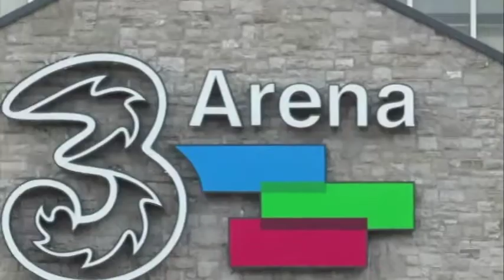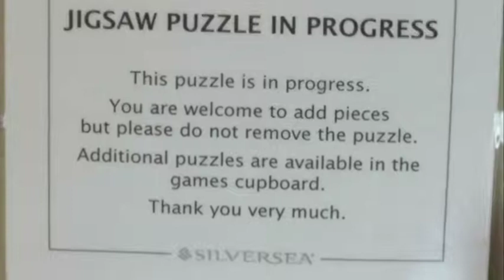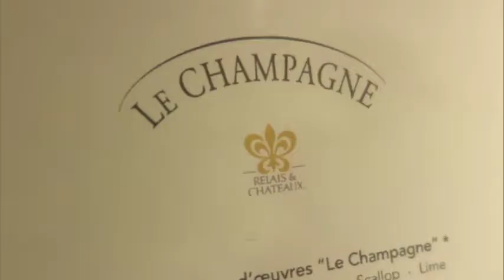Silver Whisper in Dublin May 30 2017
Walkaround of Silver Whisper in Dublin Port, May 30 2017